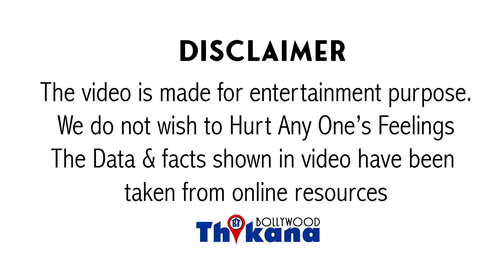Tina Ambani से Breakup के बाद Sanjay को ऐसे हालातो से भी गुजरना पड़ा,अब वो सब सोच के भी शर्म आती है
TinaAmbani से Breakup के बाद SanjayDutt ऐसे हालातो से भी गुजरना पड़ा | आज वो हरकते सोच के भी Sanju को शर्म आती है